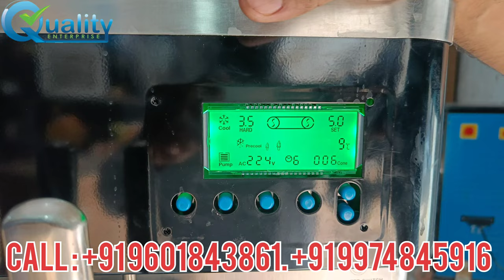Softy Ice Cream Machine Full Demo With Customer | Softy Making Machine| Soft Serve Ice Cream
Welcome To QUALITY SODA MACHINE.We are Manufacturer of Soda Fountain Machine, Soda Pet Bottle Filling Plant, Softy Ice Cream Machine, Sugarcane Juice Crusher in Ahmedabad, Gujarat.

This is our Imported Model Double Compressor 2+1 Softy Ice Cream Machine Which gives put of 150-200 cons per hour.

Here Is Spacifications Of Machine :

2+1 Flavors Gravity Feed,
Production capacity:25-30L/H     Voltage/Frequency:220V/50Hz(Single phase)
Input power (Power Consumption) :2000W
Net weight:135kg
Hopper (Cylinder):2x5.5L
Freezing tank:2x1.7L
Compressor Refrigerant:R410
Double Compressor
Precooling System:Available
Power switcher
Dimension:540 x 640 x 1470mm
Cone counting System
Capacity : 250-300 Cones/Hour
Tow cone holder attached with machine
5 Keys Available
Set (Hardness setting Key)
Auto (Refrigerating Key)
Clean (Cleaning/Unfreezing Key)
Time (Timing/Resetting Key)
Puff (Puffing Key)
Cool (Preservation Key)

Visit Us : Narol,Ahmedabad, Gujarat.